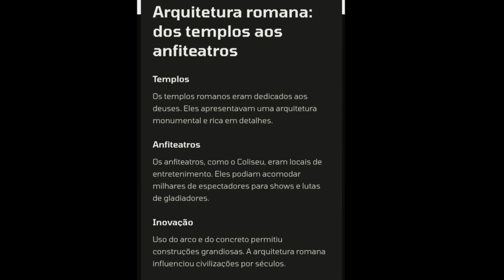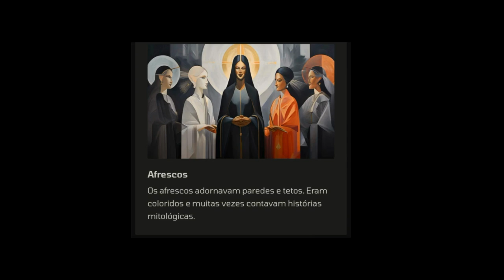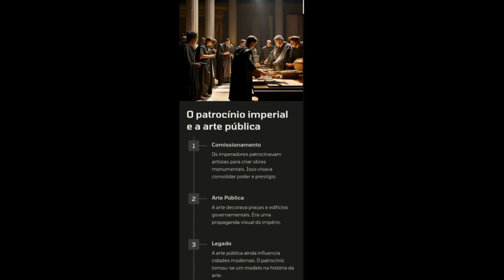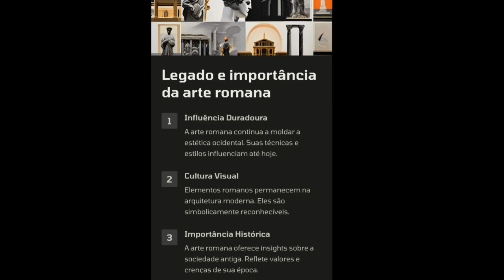Trabalho Escolar - Itrodução a Arte da Antiga Roma